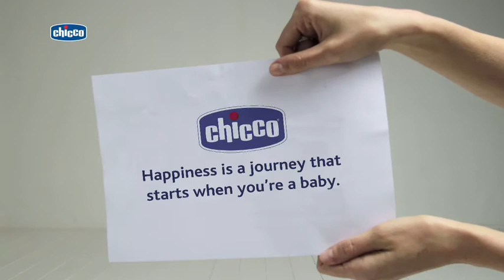ITARSPORTAL01 siebelfile 1 6ZF6AM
Chicco I Move